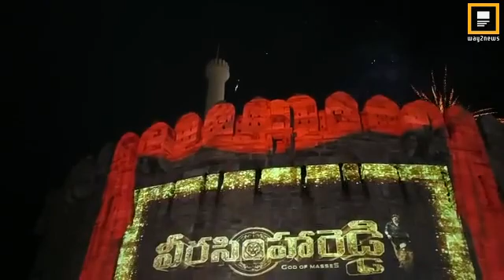Veera simhareddy teaser